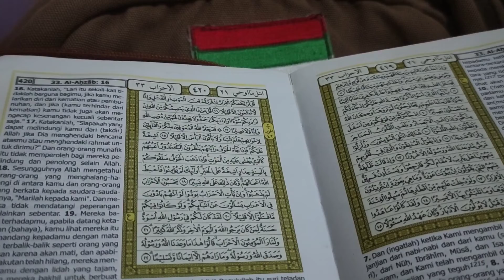How to Enjoy our lifes 🍃💦‼️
nothing
just dakwah